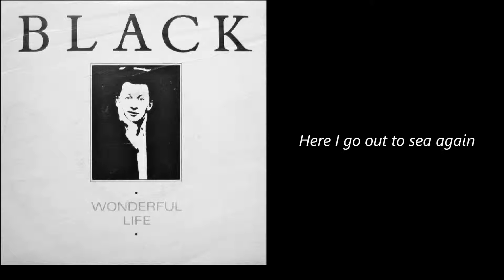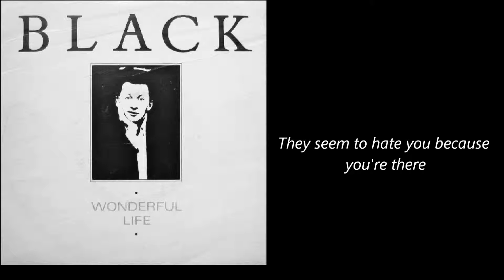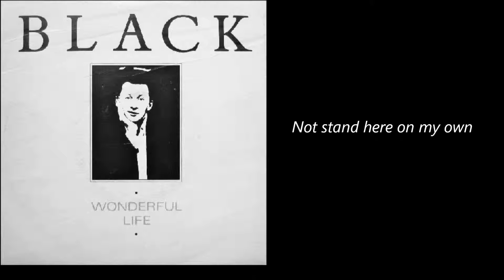Black - Wonderful Life ( Original Audio Version ) Lyrics